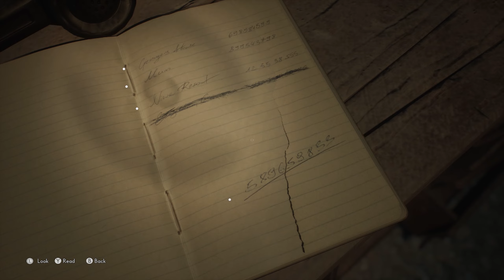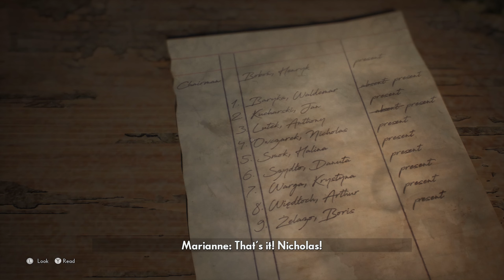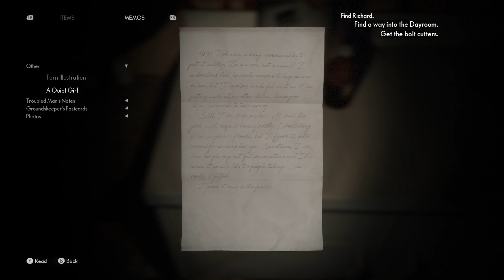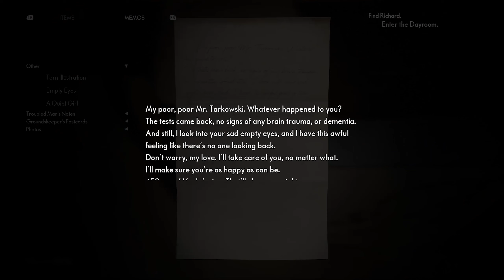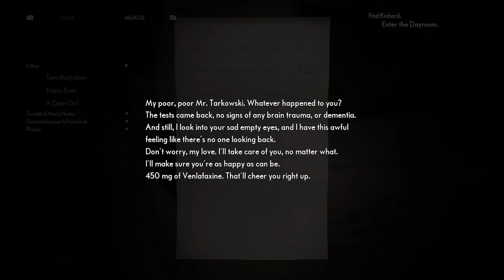DEMON, CAN YOU NOT!? || The Medium (4)